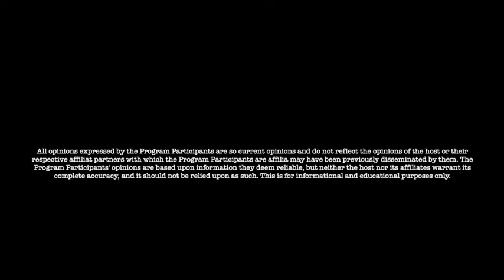Jon Dowling Weekly Wrap Up & Latest News Updates